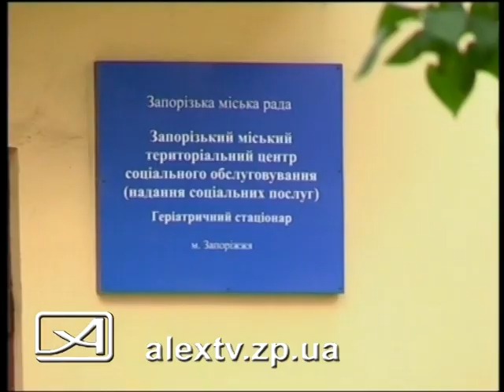День пожилого человека